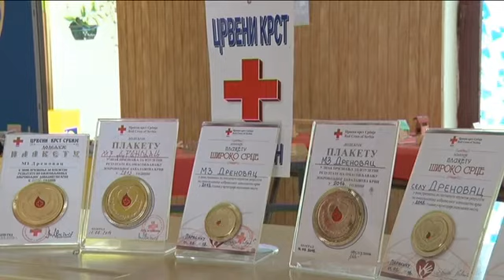17 05 akcija ddk u drenovcu